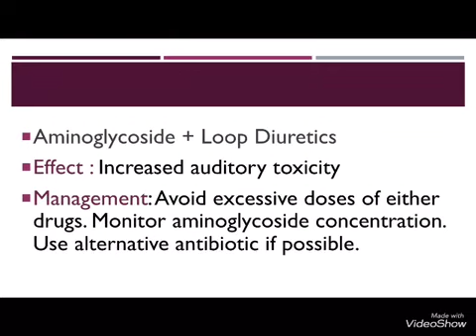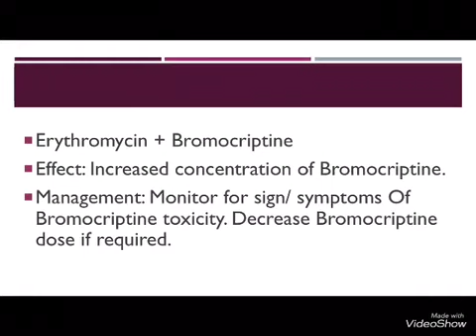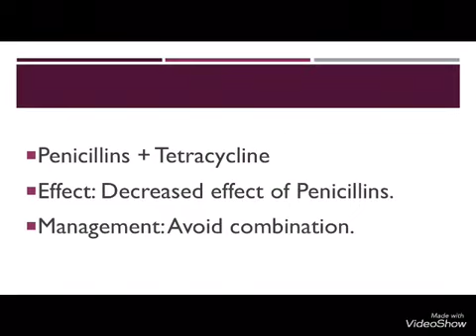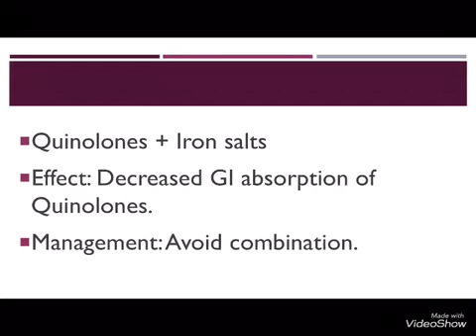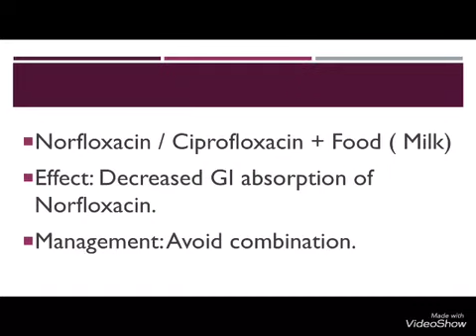DRUG INTERACTIONS - KAPS EXAM MATERIAL [ PART 1 ]